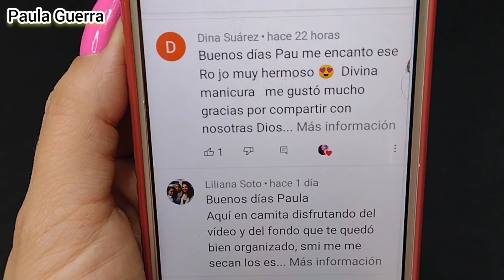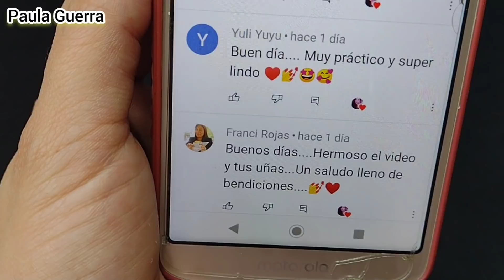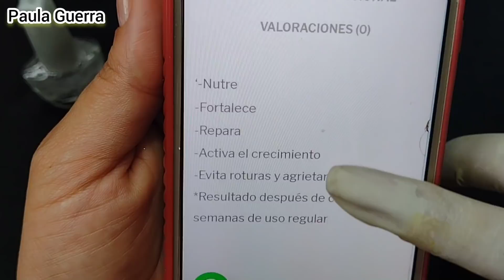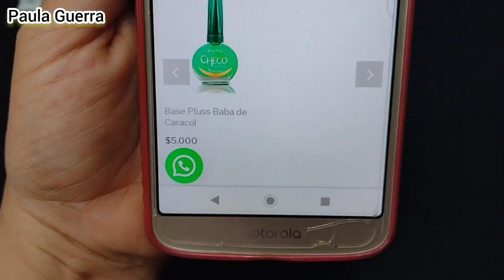TRATAMIENTO NUTRITIVO 5 EN 1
tratamiento nutritivo 5 en 1 @PAULAGUERRA

Tengo una hermosa hija llamada Luna 😘
Estoy casada hace 17 años
Nombre de mi esposo David.

Amo los animales 💕

Mi hija perruna se llama violeta.

Sueño más grande poder tener casa propia.